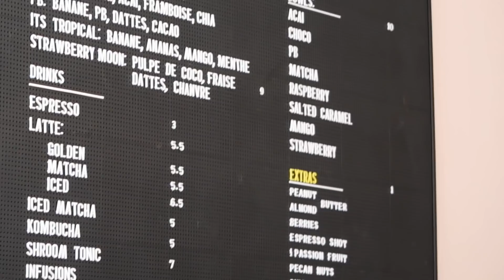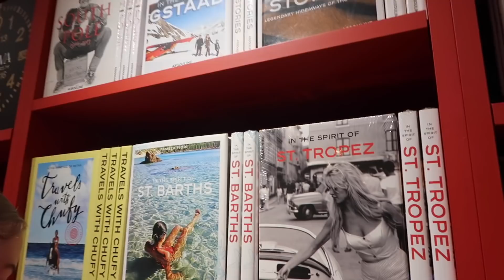TRAVEL VLOG - 5 DAYS IN PARIS 🇫🇷🍷 SUMMER 2018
Our time in Paris was way too short but we had the most amazing few days! I hope you guys loved this vlog ❤️❤️❤️

Check out...

- music used -